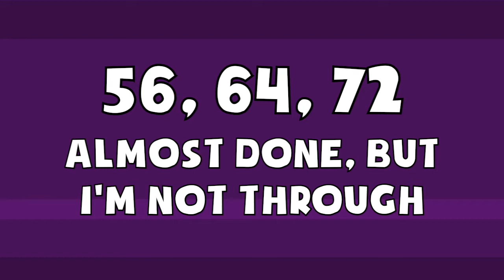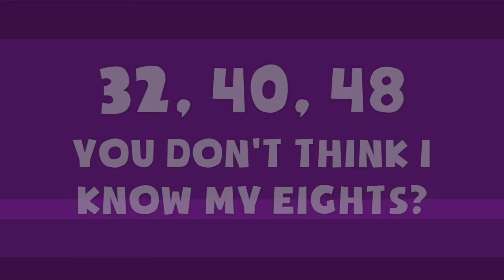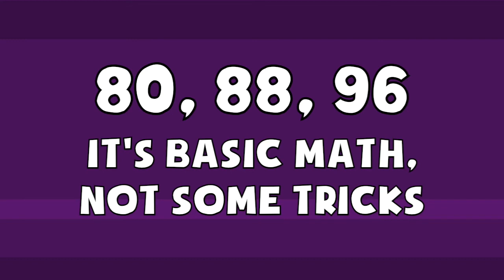Multiples of 8 - Rock 2 the Core - K-5 Math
This video is about drawing conclusions from a text.